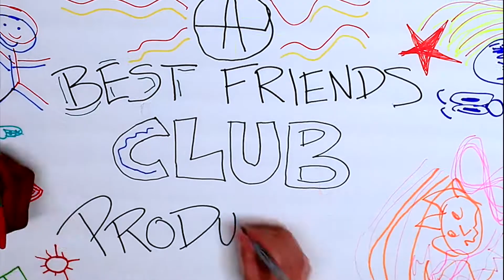Tough Guys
The boys decide to start working out.